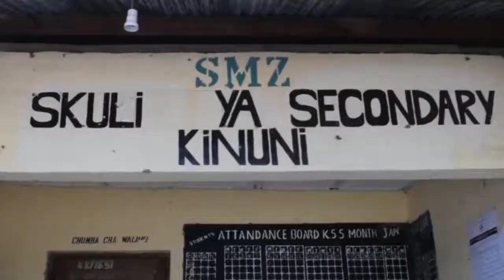Water Installation at Kinuni School